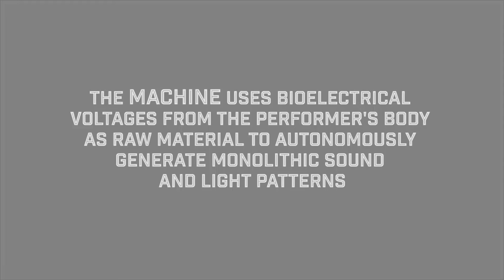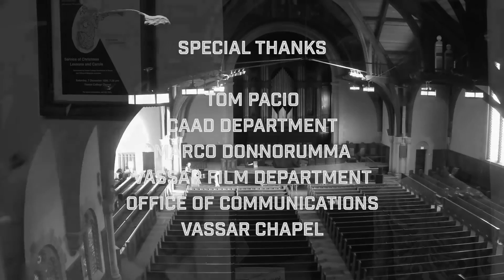Corpus Nil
Watch a performance by Marco Donnarumma, an artist who created a wearable biosensor that captures the sounds of muscle movements.
Donnarumma was one of four "sonic cyborgs" who participated in a  residency titled "Future Sounds: The Emergence of Cyborgs," sponsored by the Creative Arts Across Disciplines (CAAD) initiative at Vassar College.